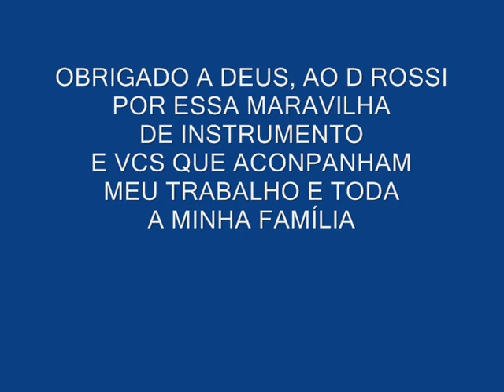ADILTON PEREIRA TESTE COMPLETO 1 BAIXO D ROSSI